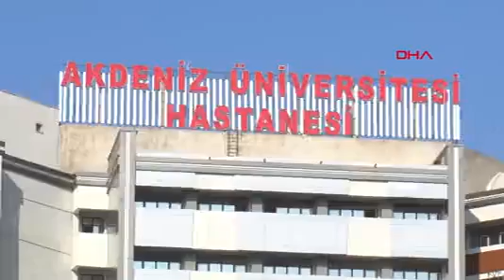Prof. Dr. Yalçın: Delta varyantı yüzde 60 daha bulaşıcı